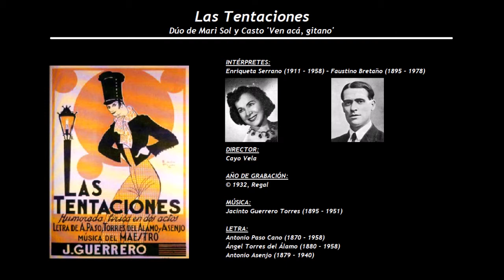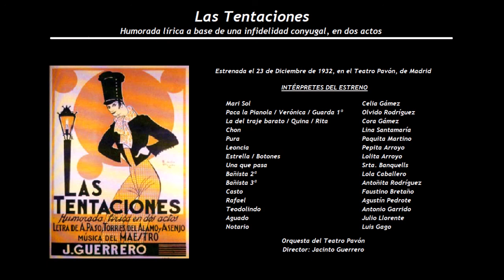Las Tentaciones - Dúo de Mari Sol y Casto 'Ven acá, gitano' (1932) - E. Serrano - Faustino Bretaño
INTÉRPRETES:
Enriqueta Serrano (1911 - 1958) - Faustino Bretaño (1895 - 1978)

DIRECTOR:
Cayo Vela

LETRA:
Antonio Paso Cano (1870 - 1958), Ángel Torres del Álamo (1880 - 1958) y Antonio Asenjo (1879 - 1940)